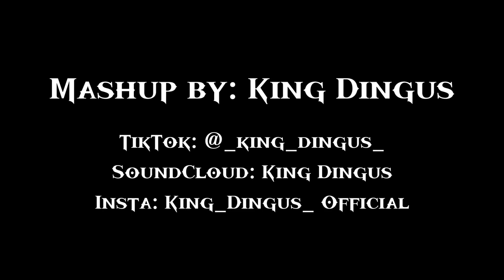Supermassive Nation Army (Preview)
Supermassive Black Hole X Seven Nation Army Mashup